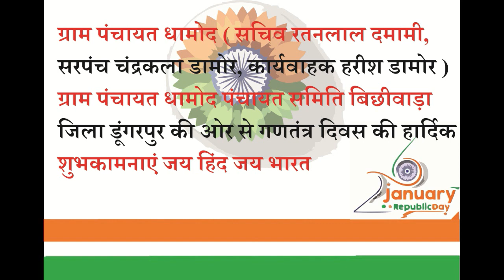Prime News24 l राजस्थान के डूंगरपुर में जीवन ज्योति हॉस्पिटल गरीब बना जनता का मसीहा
Dungarpur Gram Panchayat Dhamod